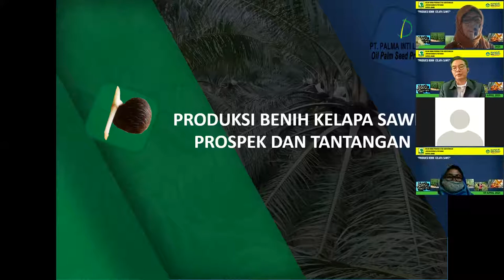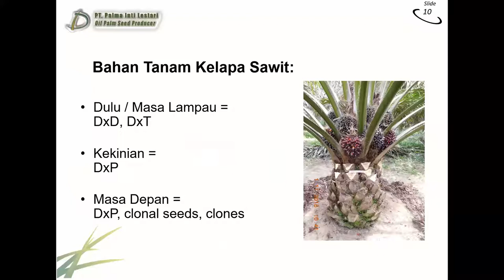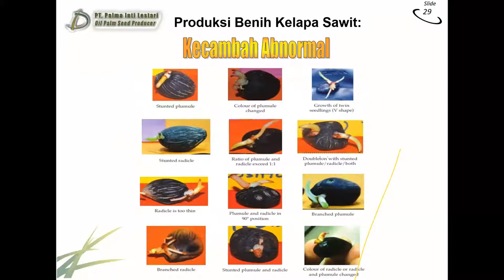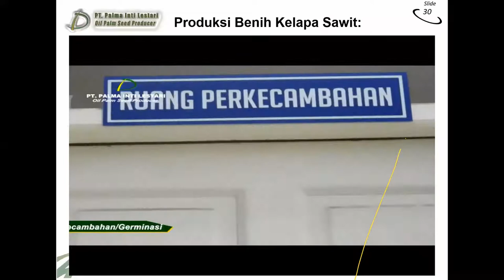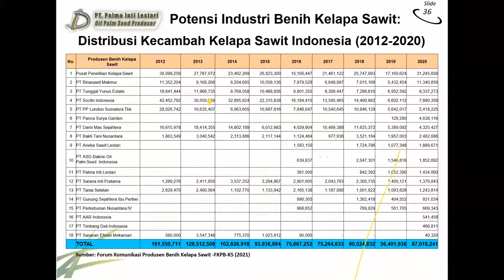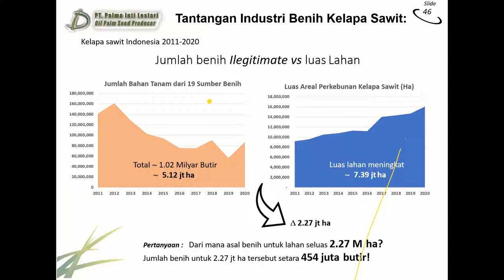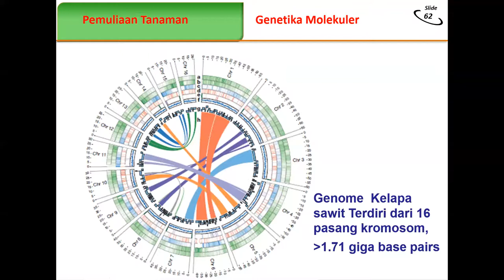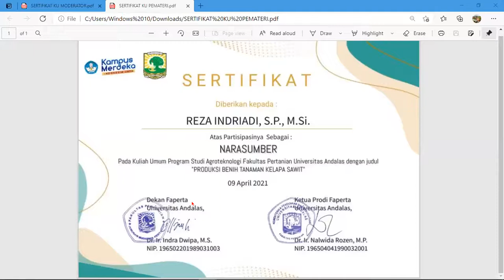Kuliah Umum - Produksi Benih Kelapa Sawit (9 April 2021)